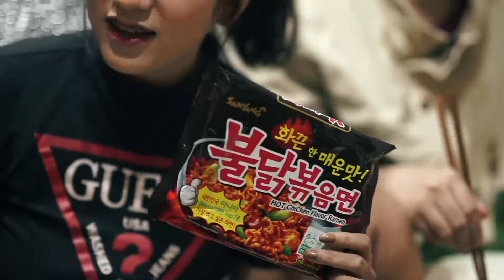Spicy Noodle Challenge 🔥 ft. WEREP, Sebereh & Kenneth Surillo Films